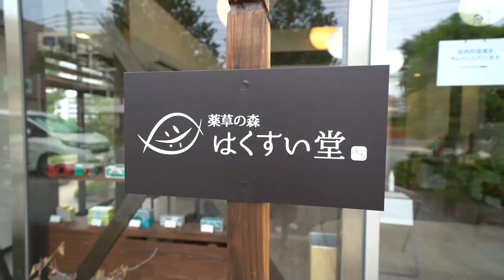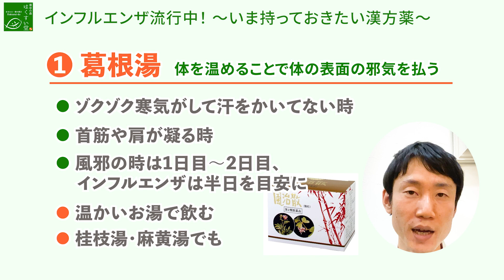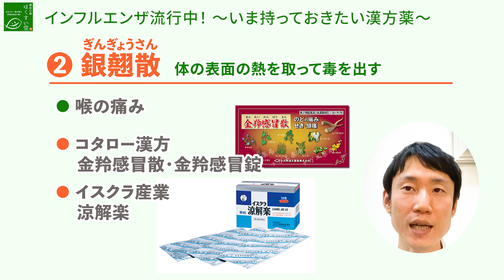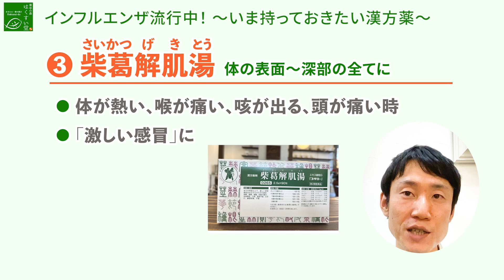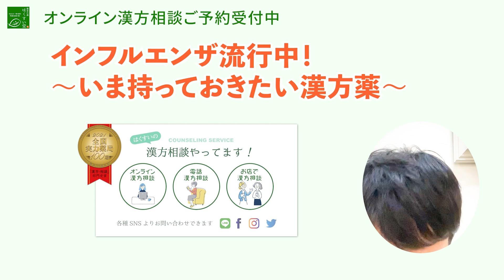インフルエンザ流行中！ ～いま持っておきたい漢方薬～｜自宅療養｜常備薬｜風邪｜寒気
心と体整ってますか？薬草の森はくすい堂　漢方アドバイザーの権藤です。
最近、気温も下がって風邪やインフルエンザが本格的に流行っていますね。
そこで今回は、インフルエンザに備えて持っておきたい漢方薬を３つご説明していきます。

★しっかりお話をお伺いできるご相談は
　お電話・オンライン・お店で　と選べます